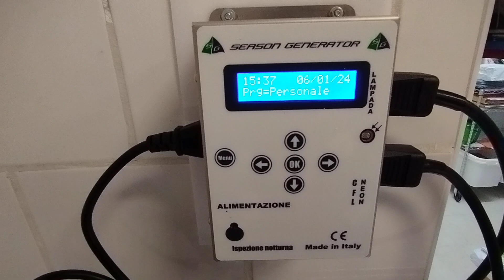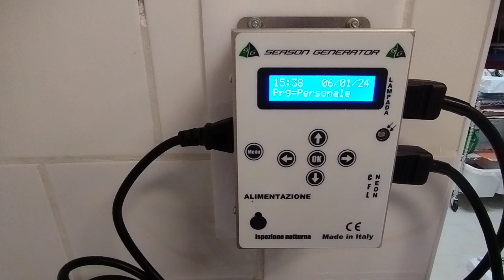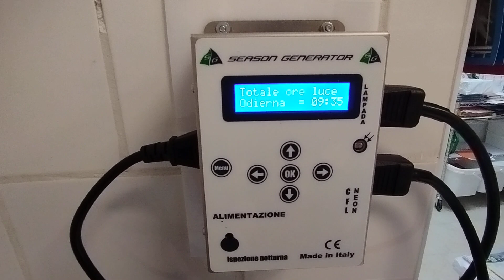Canarini e fotoperiodo!!!